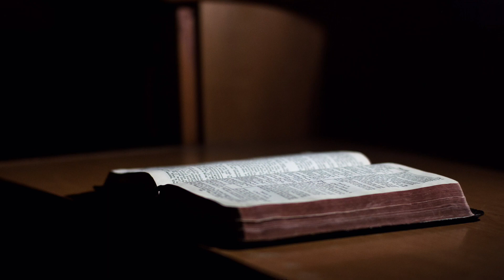2 Knjiga Dnevnika glava 11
Jedanaesta glava Druge Dnevnika opisuje Rovoamovu vladavinu, njegovo jačanje Jude (Južnog carstva), i njegovu porodicu.